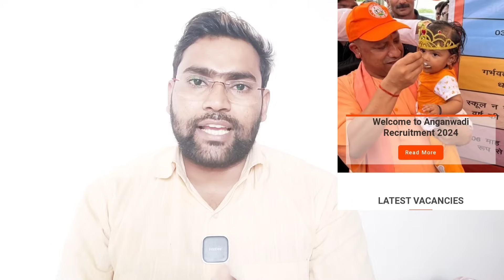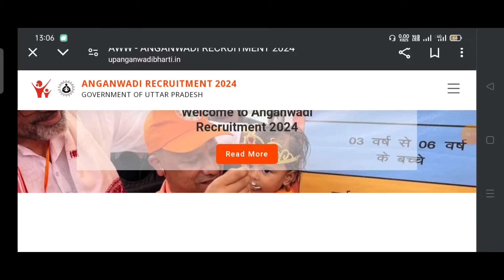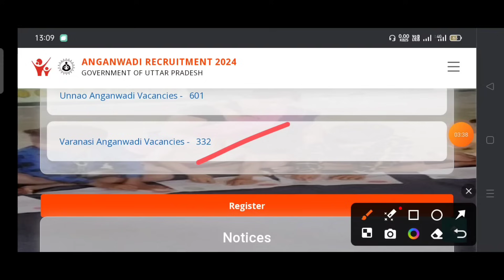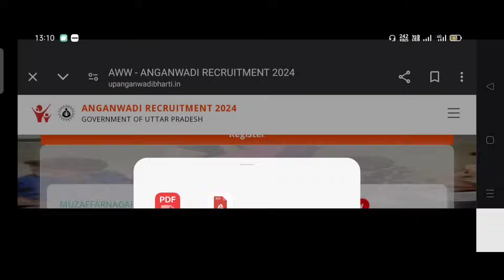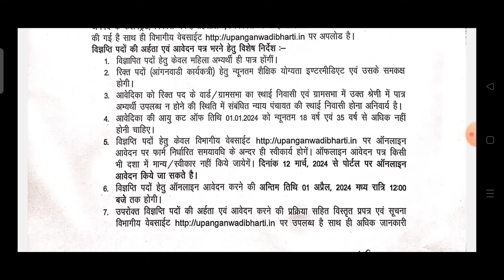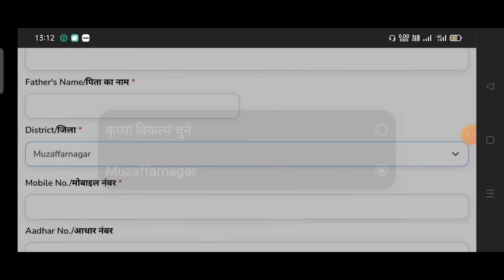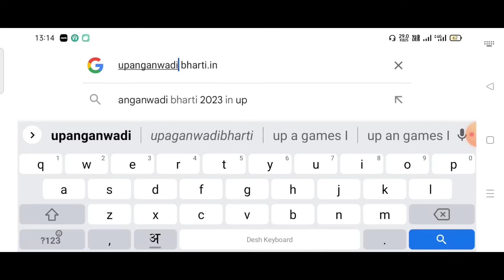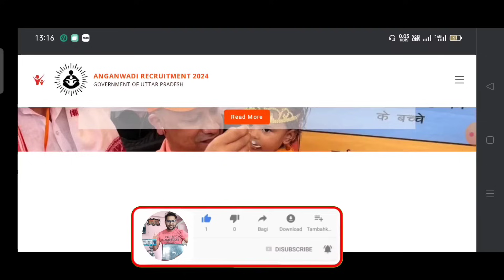UP Anganwadi Vacancy 2024 | up आंगनवाड़ी भर्ती 2024 | up anganwadi worker new vacancy 2024 | aganwadi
UP Anganwadi Vacancy 2024 | up आंगनवाड़ी भर्ती 2024 | up anganwadi worker new vacancy 2024 | aganwadi bharti online form kaise bhare 2024 |

About this video- Up anganwadi bharti 2024 ka notification 24017 pado ke liye jari kar diya gya hai online from bhi kuchh jilo ke shuru ho chuke hai jila wise vacancy detail video me dekh skte hai aur online form kaise bharna hai video dekh skte hai dhanyawad |

up anganwadi worker vacancy 2024 |
up anganwadi bharti full notification 2024 |
up aganwadi bharti detail district wise 2024 |
All up anganwadi vacancy 2024 form kab shuru honge |
up anganwadi bharti online form kaise bhare 2024 |
Anganwadi bharti 2024 ka form kaise bhare up |
up anganwadi bharti documents 2024 |
up anganwadi bharti me kya kya kagaj lagega |
up anganwadi vacancy required documents 2024 |
up anganwadi new vacancy notification jila wise 2024 |
up anganwadi karykarta bharti 2024 |
anganwadi bharti 2024 latest news today |
up anganwadi bharti latest update |
up anganwadi official website |
up anganwadi bharti official website link |